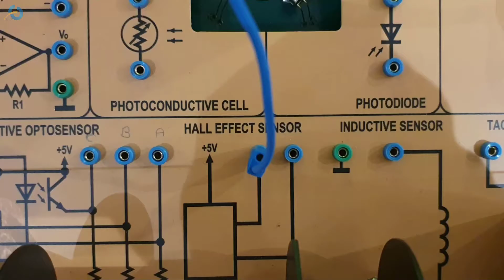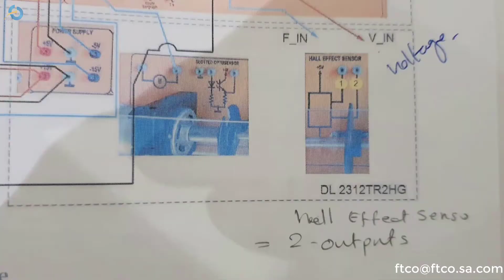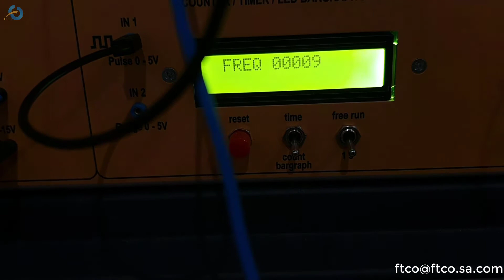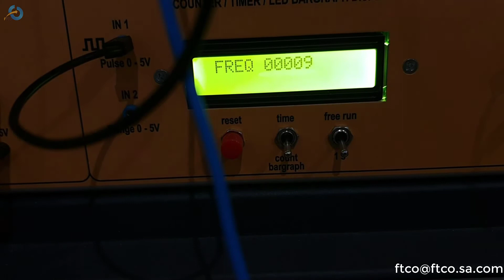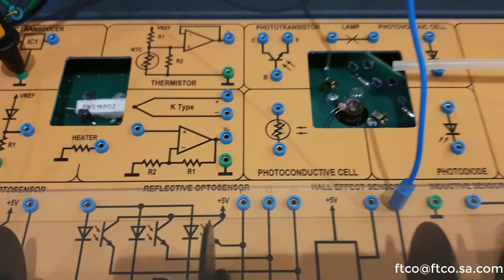Hall Effect Sensor حساس تاثير الفراغ المغناطيسي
FTCO- VISION:-
In the middle of the outstanding technical competence ,innovation , quality and reliability in the field of the Industrial Technology, FTCO has found the place to stand and play the major role to meet the market demands and achieve the customer’s satisfaction and confidence. Our extensive background in the technology field makes us a unique partner to meet the market demands, thus we are strongly focused on the needs and wishes of the customers who are knocking our door coming from different fields asking us the proper solution for their applications.
We provide all our customers with their needs reinforced by technical support throughout the system life Service - advice before and during purchase, and that is side to side with the logistic support, commissioning, and training.
This Why WE LEAD THE FUTURE .. .

FTCO-CLIENTS:-
A SHORT VIEW TO OUR MAIN CUTOMERS
Technical and Vocational Training Corporation
Saudi Specialized Laboratories - MOTABAQAH
ERAF.Ind. Company
Prince Sattam Bin Abdulaziz University
Moayana Technical Consultancy
King Saud University
Tahaqouq International Company.
Jizan University.

OUR TEAM:-
Future Technology has been created in the market of Saudi Arabia in order to support the market and feed the latest technology to ensure the direct contact between the Saudi Market and the latest technology in the World. We are touching a wide range of applications: Training Systems and lab.
Additionally, we can supply any customer’s demands and requirements Just by contacting us and send the need. We are located in Riyadh the capital city of Saudi Arabia where the major portion of the business is initiated. We are not a Manufacturer. So, what we are showing in our webpage is the products which we sell through our suppliers and the property belongs to the manufacturer. Our contact address is shown under contact in the website. .